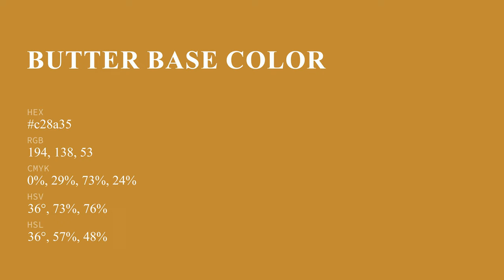Butter Base color c28a35 hex color - Yellow color - Cool color c28a35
What color is Butter Base ? c28a35 hex color - Yellow color - Cool color c28a35

Hex c28a35 Color Code is also known as Butter Base color.